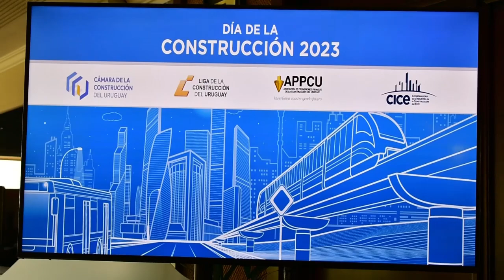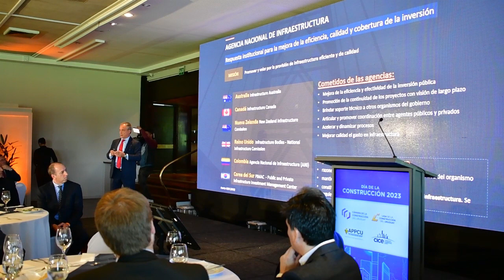CON LA PRESENCIA DE LACALLE Y FALERO SE CELEBRO EL DIA DE LA INDUSTRIA DE LA CONSTRUCCION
"Los que tenemos responsabilidad de Gobierno haremos nuestra tarea, los empresarios y los trabajadores harán la suya, pero con un solo objetivo, que es que Uruguay tiene la oportunidad sin dudas, de continuar siendo visto como un ejemplo a nivel regional, para que esto suceda, las cosas deben suceder y las acciones se deben de tomar, es lo que estamos haciendo, y pretendemos seguir haciendo hasta el último día", expresó el Ministro, José Luis Falero junto al Presidente, Luis Lacalle Pou, empresarios, autoridades nacionales y departamentales, en la conmemoración del Día de la Industria de la Construcción.